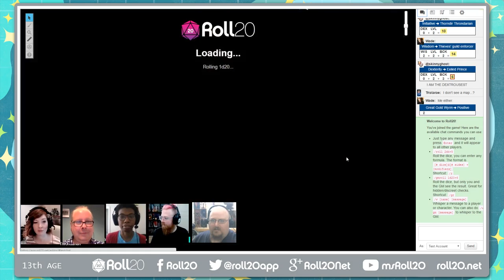13th Age | Roll20CON 2016 benefiting Cybersmile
13th Age for Roll20CON 2016 the 24-hour charity stream benefiting Cybersmile.